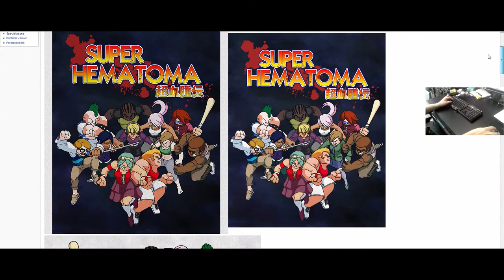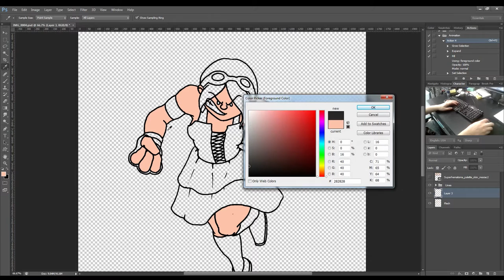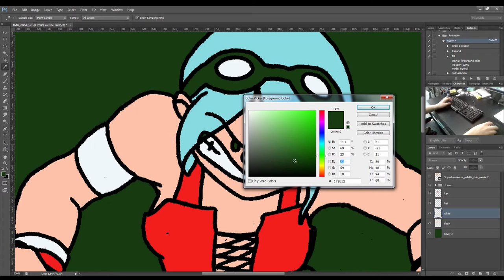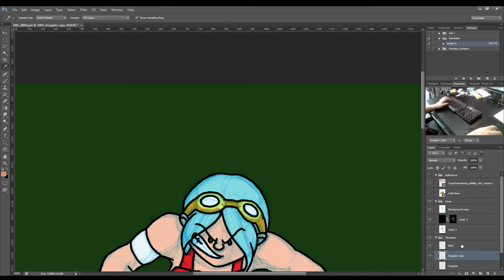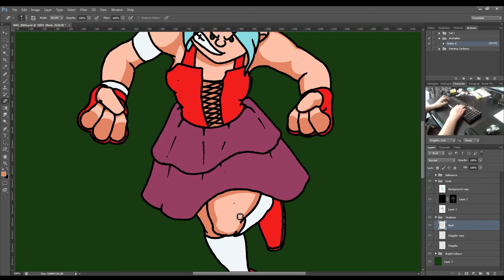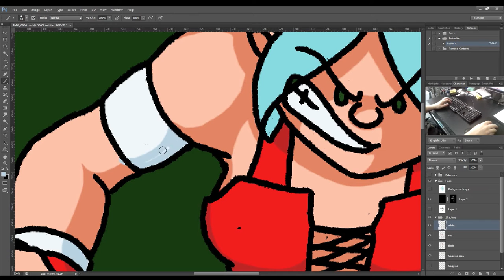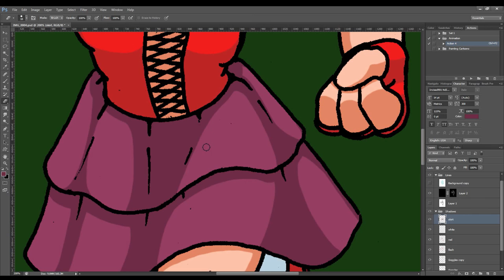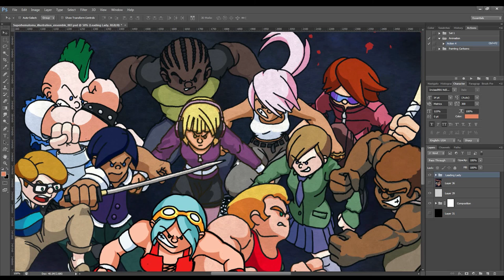Cel Painting in Photoshop Tutorial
I've been getting back into the groove of hand-drawn art the past couple of weeks. While I was confident to crack out the old 20068 Col-Erase pencil for some sketching, followed up with some inking on a separate sheet of paper... I didn't feel that I was going to get the coloring right first try so I turned to Photoshop.

Back in my days at animation school, I became quite familiar with Photoshop. Until better tools became available, I'd resort to coloring each frame of animation in that program. The importance of keyboard shortcuts, actions, and batch processing came to be a regular thing for me. At any rate, it's a program that I still love for coloring in, and while it might not be my first choice if I had to color classical animation again, it works great for stills.

In case anyone wants some insight as to how I will work on an image of this sort, I decided to whip up a video tutorial of the process. It's an hour long and covers the coloration of a single character from our promotional image ensemble of bruisers from our upcoming indie game, Super Hematoma! Enjoy!